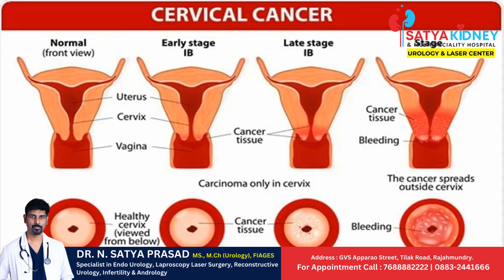Empower Your Health: Cervical Cancer Awareness by Dr. Satya Prasad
Join us in raising awareness about cervical cancer and HPV virus through an informative video by Dr. Satya Prasad, Senior Urologist. Learn about the causes of cervical cancer, the significance of HPV vaccination, and the importance of PAP Smear tests in early detection. Knowledge is the key to prevention!